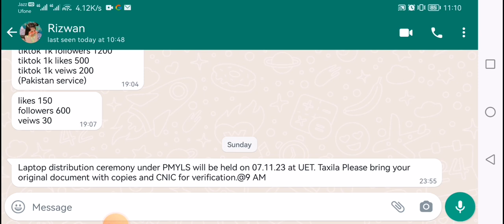HEC announced schedule for destribution laptops PM laptop scheme 2023 phase 3